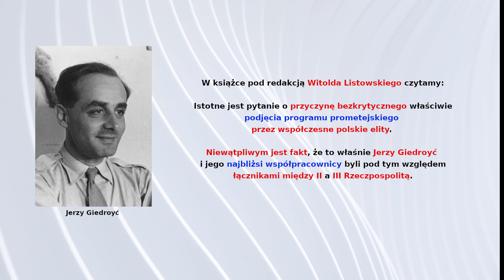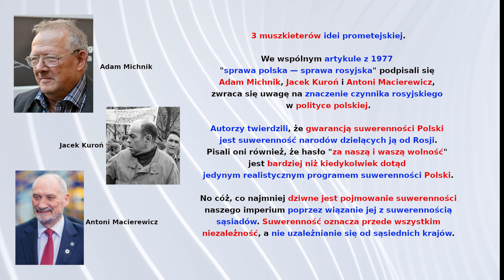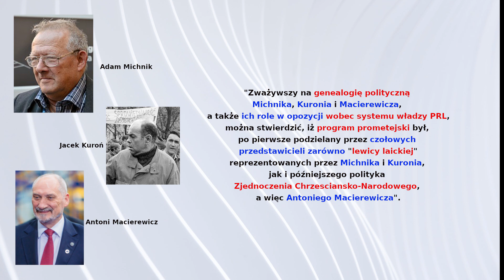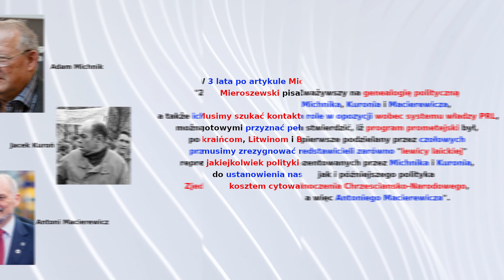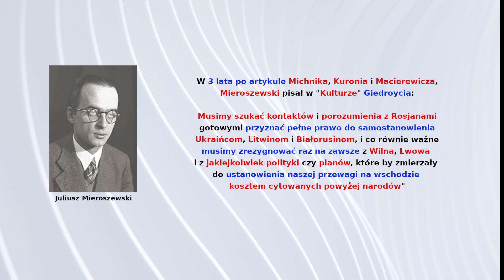#10 Muszkieterowie cz.1 / Musketeers part 1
Czy we współczesnych czasach możemy spotkać ludzi z cechami muszkieterów jak honor, wierność i moralność? Czy może to tylko utopijna mrzonka, a świat toczy się prosto ku przepaści? Pozostaje jednak nadzieja, że ci uśpieni rycerze obudzą się wreszcie i staną w obronie ojczyzny przeciwko rzekomym muszkieterom broniącym wyłącznie swoich i obcych interesów.

In modern times, can we meet people with the characteristics of musketeers such as honor, loyalty and morality? Or maybe it's just a utopian dream and the world is heading straight towards the abyss? However, there remains hope that these sleeping knights will finally wake up and defend their homeland against the alleged musketeers who only defend their own and foreign interests.